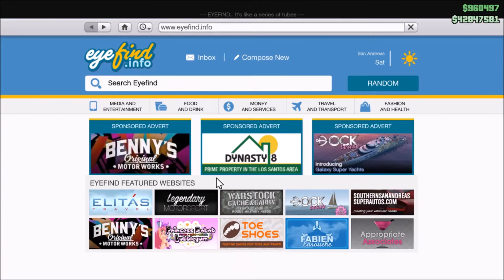GTA 5 NEW UPDATE / NEW CAR'S/ PRICE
New GTA 5 Update ALL NEW CARS UPGRADED !. Thank you guys for watching and if you guys enjoy today's video ?

Thank you guys so much almost to 200 subs and comment below should i start a shout out series because i want to help out little channel grow. follow me in twitter @mad_bro_gaming